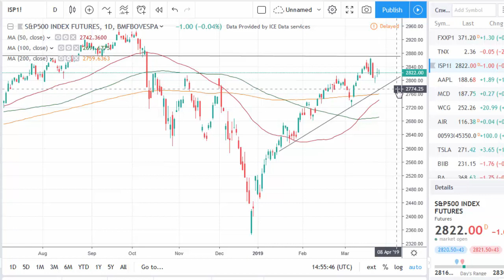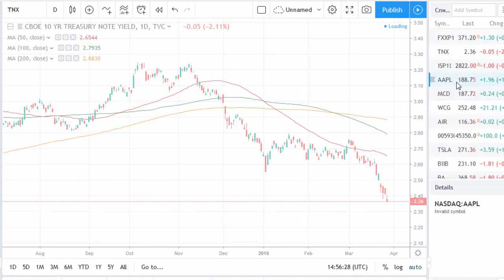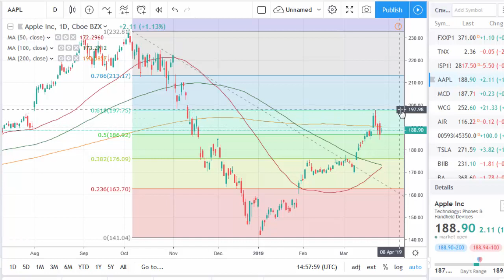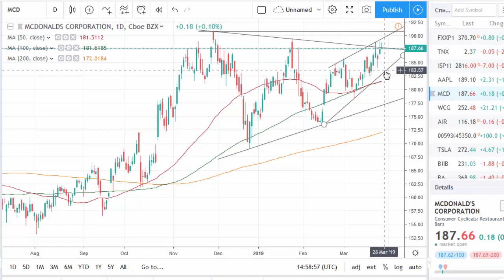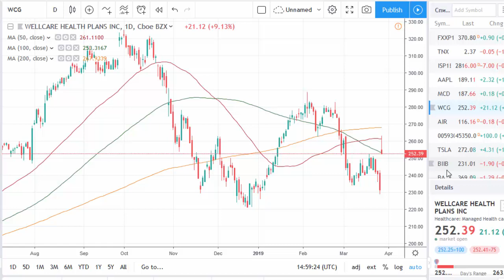How bonds met stocks | tradimo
Falling Treasury yields limit the upside potential for stocks. Investors are concerned with global economic outlook but optimistic about the US-China trade deal.